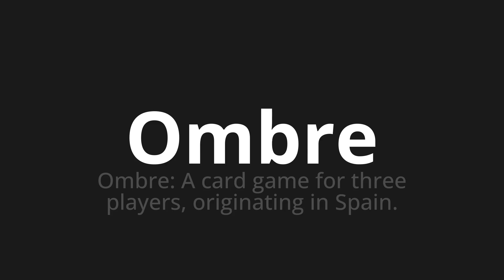How to pronounce Ombre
Master the Pronunciation of 'Ombre Which means shadow' - which means : Shadow: A Card Game for Three Players, Original in Spain. 📝 with @HTPronounce 🎓🗣️ - [Your Guide to French]

Learn to pronounce 'Ombre' perfectly in French with our easy and engaging tutorial by @HTPronounce! 📖📽️ In this comprehensive video, we provide you with native speaker examples 🗣️👂 and phonetic breakdowns 🎵 to ensure you get the pronunciation just right.

How to say Shadow in French